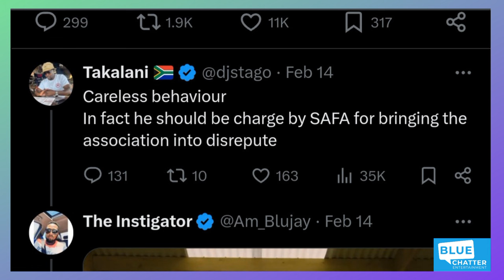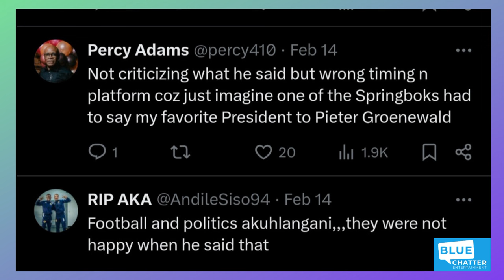🤦🏽‍♀️💔 Teboho Mokoena angers fans: says Julius Malema is his "favourite President"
Photos, videos and screenshots used in this video do not belong to Blue Chatter Entertainment. Names of the different accounts from (X) Twitter, Instagram, Tiktok, Youtube, Facebook, etc appear as Video plays. Some of the photos, videos and screenshots might have been altered to enhance and support the layout of each page as the video Plays.